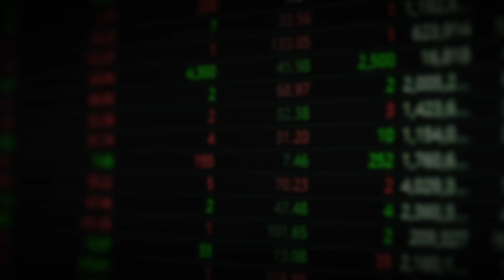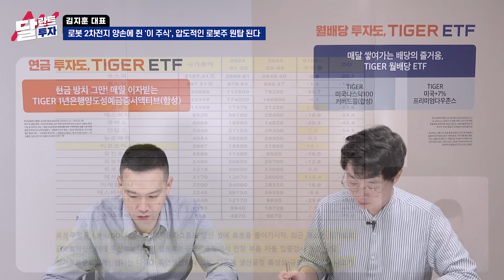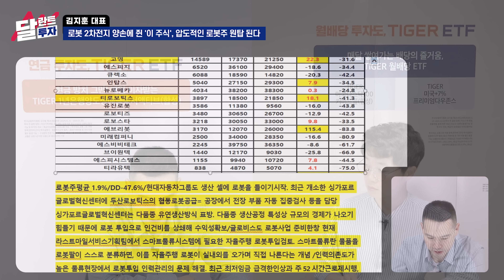로봇, 2차전지 양손에 쥔 이 주식, 단연코 로봇주 원탑된다｜김지훈 대표 6부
[김지훈의 주식 투자 훈련소-100일 완성반] 신청하기
제가 이번에 새로 선보이는 '주식 투자 훈련소 100일 완성반'은 좋은 기업을 선정하는 법, 좋은 기업을 적정한 가격에 투자하는 법, 투자한 기업의 적절한 수익화를 통해 수익율을 극대화 하는 법을 배웁니다. 저와 100일동안 평생 써먹을 수 있는 강력한 투자의 무기를 만드실 수 있을거라 확신합니다.

* 기초부터 실전까지 투자 필수 개념 학습 총정리 VOD 60강
* 매주 1회, 총 10회의 시황 분석 실시간 라이브 특별 수업
* 수강생 전용 공부방을 통한 학습 관리 멘토링

00:47 로봇 2차전지 양손에 쥔 '이 주식', 압도적인 로봇주 원탑 된다
12:00 "전세계가 찾고 있다" 글로벌 매출 폭발하는 이 주식 보세요